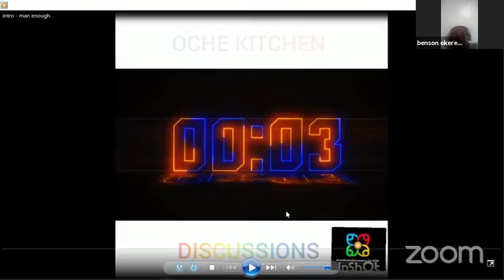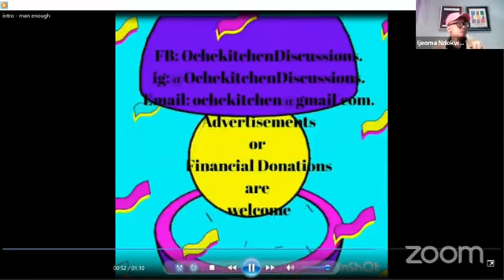Oche Kitchen Discussion S4 E6 - Man Enough? Let's find out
REAL LIFE DISCUSSION with your favourite ladies.
My Life, Your Life Series.

Celebrating the International Men Day - 19th November 2021.

Q 1. What influence did the media, your family, your environment and the society play in your outlook when it comes to gender roles?
Q 2. Without comparing, Is it true that the men's folk are heartless? And this is drawn from business interactions and relationship experiences.